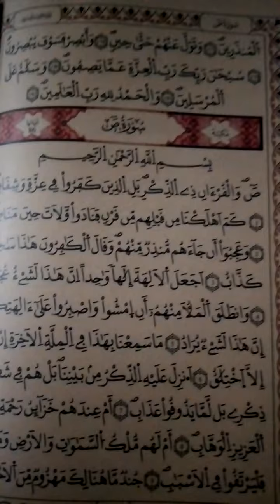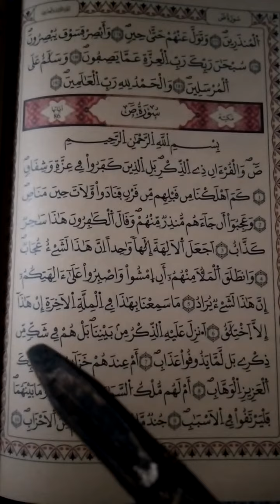القرآن الكريم#ماتيسر من سورة ص#لاتنسوا_الاشتراك_في_القناة_وتفعيل_الجرس 👂👍🙏❤